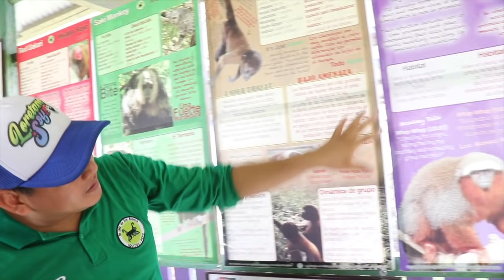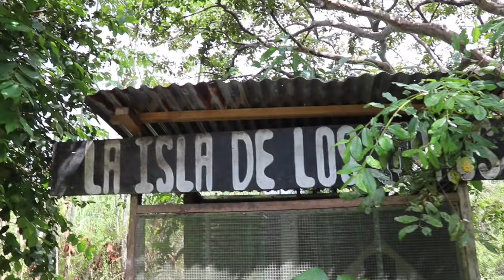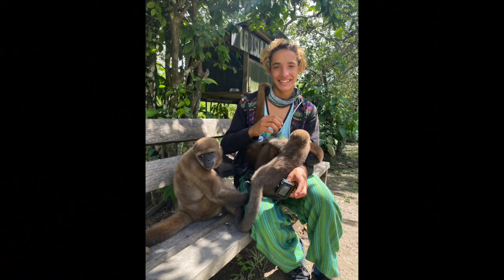Creepy & Crazy Adventure! Giant Spider, Monkeys, & Dolphins!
This may be our favorite video we have ever made!! Monkeys and dolphins fill our hearts in the most hilarious and awe-inspiring ways! Make sure to watch to the end for a scary, giant, spider surprise!

La Isla De Los Monos!
If you want to donate, do service, or visit Monkey Island, the link is here:

Send us a letter to:
Sunshine Mafia